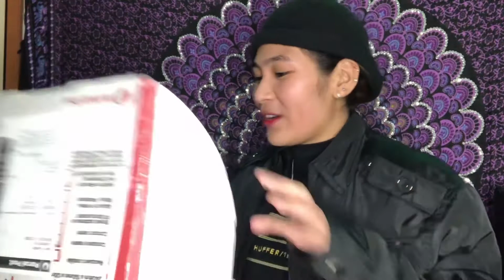How to start VLOGGING - Beginners Guide 2021 + Unboxing | Karen Castillo